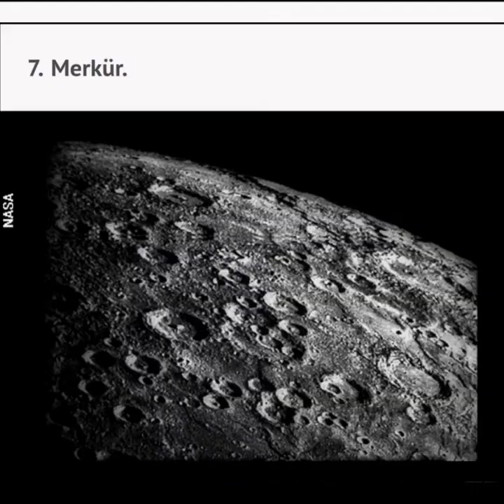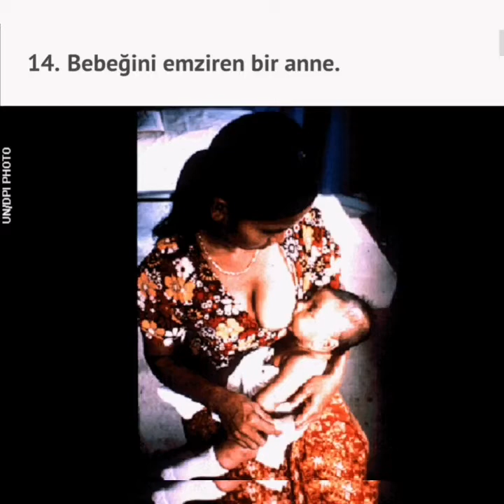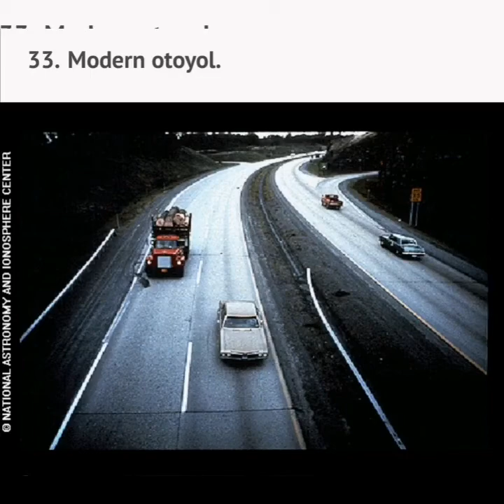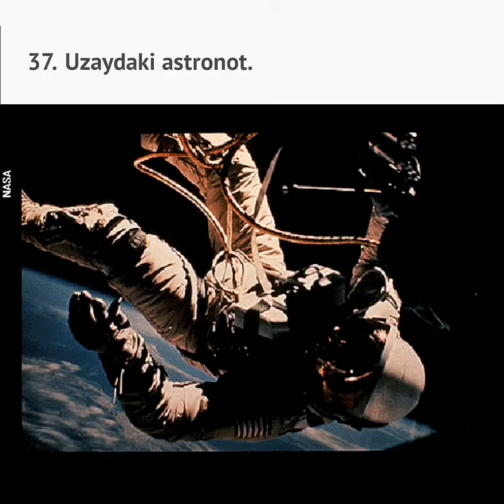Uzaylılarla iletişim için Uzaya gönderilen görüntü ve sesler